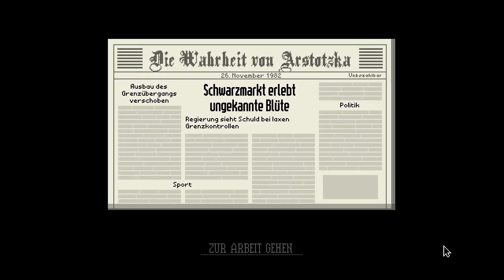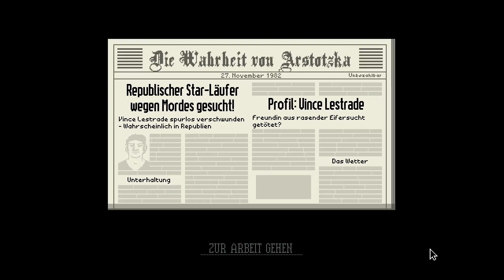Let's Play Papers, Please #02 [Deutsch] - Der Mörder an unserem Schalter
► In dieser Folge bekommen wir schweren Besuch an unserem Schalter. Doch wie reagieren wir und was können wir tun wenn wir einen Mörder an unserem Schalter machen?